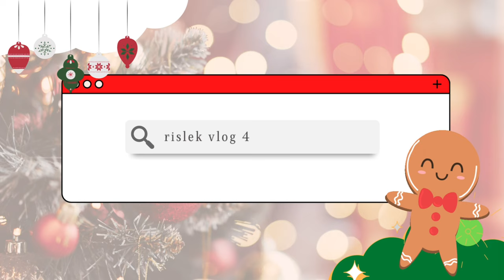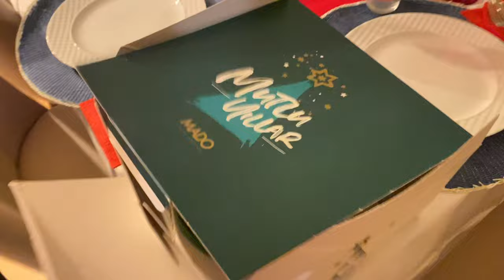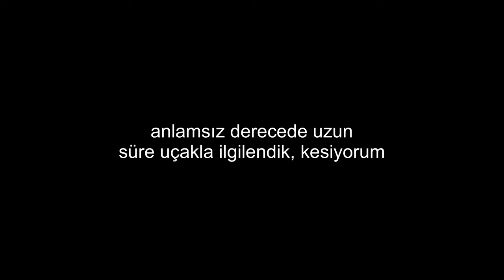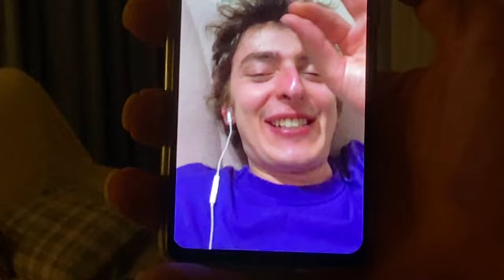Geçen Yılbaşı🎄| 2022'ye nasıl girdik? | rislek vlog 4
Sene sonuna yaklaşırken bu yıla nasıl girdiğimizi bir hatırlayalım:) Öptüm!

kullandığım müzikler:
Music from Uppbeat (free for Creators!)